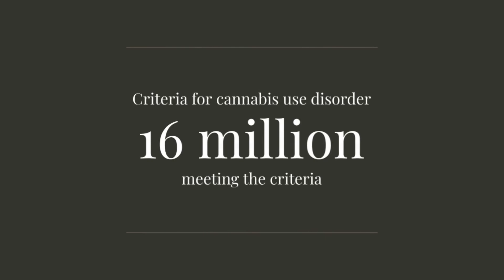Mind-Boggling: Rise in Psychiatric Disorders Linked to Increased Cannabis Use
A research review in the New England Journal of Medicine highlights the growing concern over cannabis use disorder, exacerbated by increased cannabis potency and usage. This disorder, affecting a significant portion of Americans, particularly young adults, is often accompanied by other psychiatric conditions. Credit: SciTechDaily.com

Review article published in the New England Journal of Medicine finds 16 million Americans have cannabis use disorder.

The widespread use of cannabis (marijuana) and its increased potency are associated with a rise in cannabis-related psychiatric conditions, according to a new University of Maryland School of Medicine (UMSOM) review article that was recently published in the New England Journal of Medicine. It highlights the urgent need for doctors to screen for and treat patients who are experiencing symptoms of cannabis use disorder, which means they are experiencing significant problems from their use of the drug.